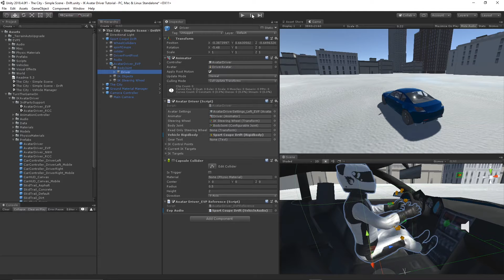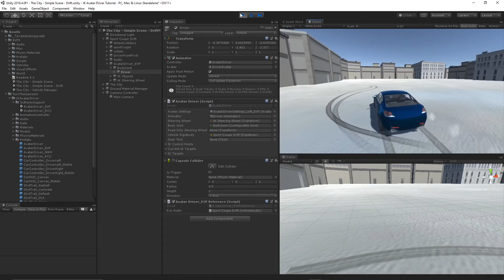Unity IK Avatar Driver with EVP - Edy's Vehicle Physics Tutorial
Don't let your cars drive empty!

IK Avatar Driver is an arcade style car controller with a procedurally animated inverse kinematics avatar driver, you can customize it with your own car and humanoid-character models. The avatar is modular and can be used with Simple Traffic System, Edy’s Vehicle Physics, NWH Vehicle Physics and Realistic Car Controller.

Key Car Controller Features:
• Mobile ready prefab (drag & drop)
• Look-back camera
• Driver-helmet camera
• Automatic or manual transmission
• Left & right side driver prefabs
• Rear & side view mirrors
• Nitro
• Quick prefab configuration for new car models

Key Avatar Features:
• Use any Humanoid Avatar model
• Driver works on left or right side of car
• Procedural animations include: steer, look in steer direction, shift, apply foot brake, gas and shift pedal
• Works with Simple Traffic System
• Works with Edy’s Vehicle Physics
• Works with NWH Vehicle Physics
• Works with Realistic Car Controller